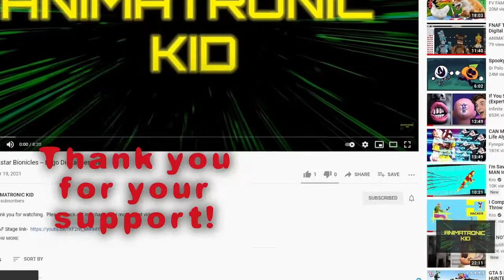Making of Brawly -- Spore (Mod)